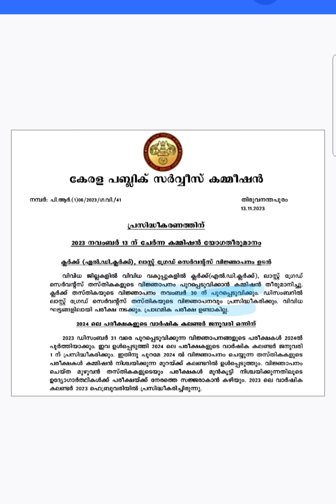LDC Notification നവംബർ 30ന് | preliminary Exam ഇല്ല | LGS Notification December ൽ